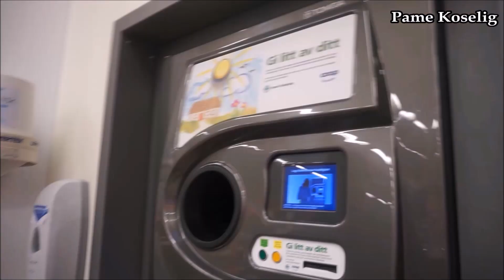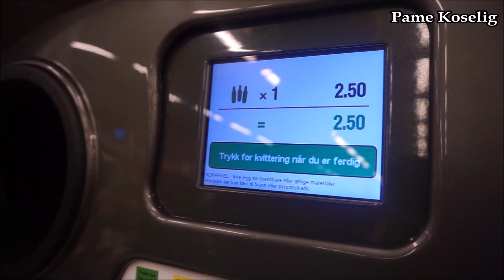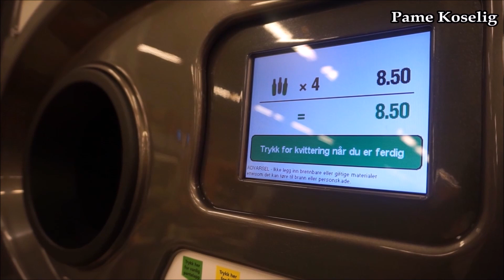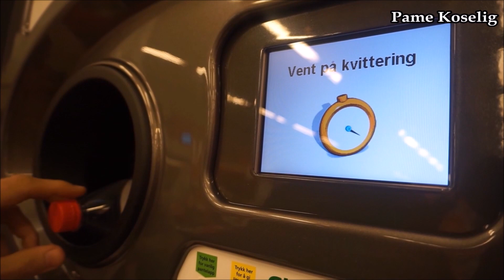18 consejos para AHORRAR DINERO en Noruega - Mexicana en Noruega ♥ Vlog 145 [Pame Koselig]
Les doy 18 CONSEJOS para AHORRAR DINERO si van a viajar o a vivir en NORUEGA, son muy útiles y sencillos!

- Pame.

- ¿Cuánto ganarías en Noruega? Lista de 300 Profesiones/Oficios y sus salarios apróximados mensuales

- Les recordamos que todo lo que decímos en nuestros videos son cosas que hemos aprendido con experiencias personales, y que estas experiencias pueden variar dependiendo de las perspectivas de cada persona, no intentámos generalizar, ya que Noruega es un pais muy diverso.